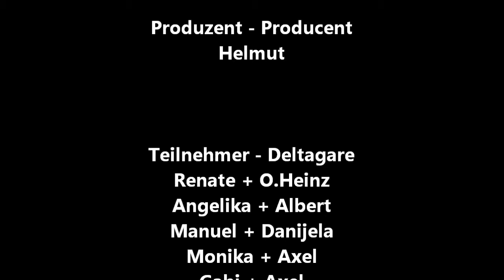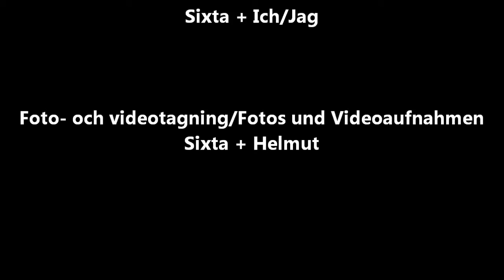Flug/Flyg nach/till Berlin und Papas 93. Geburtstag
Am 10. August flogen wir von Göteborg nach Berlin um Papas 93. Geburtstag zu feiern.
Den 10 augusti flög vi från Göteborg till Berlin för att fira pappas 93:e födelsedag.